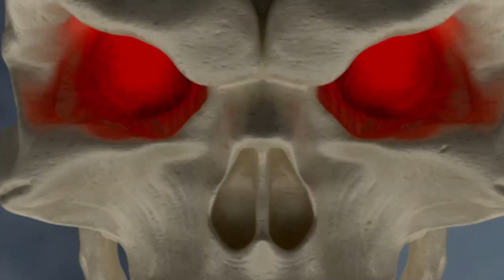Pledge Now! La Muerta #1: Primeval is LIVE on Kickstarter!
All new! The climactic 8th chapter in the La Muerta saga! Expect the unexpected, and -- Welcome to The Jungle!!!

Act Now! ENDS - Fri, June 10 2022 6:00 PM MST.

GET CONNECTED!